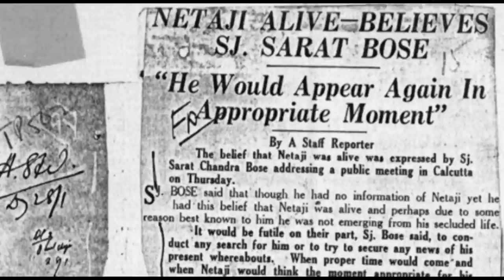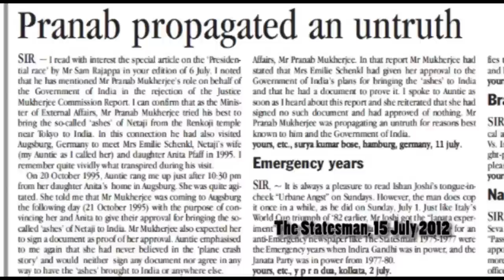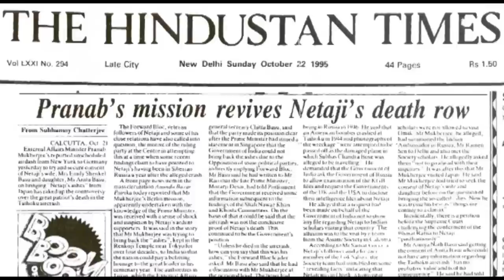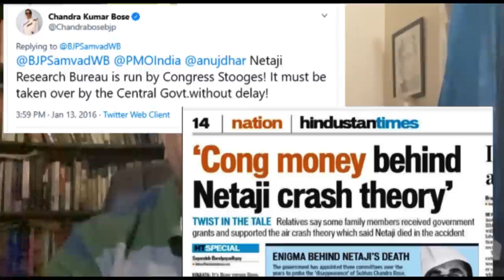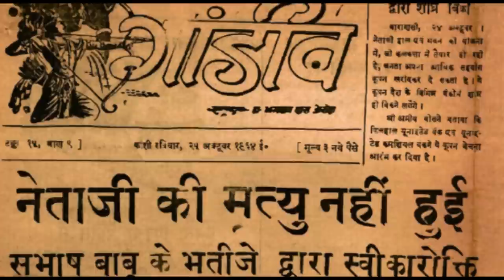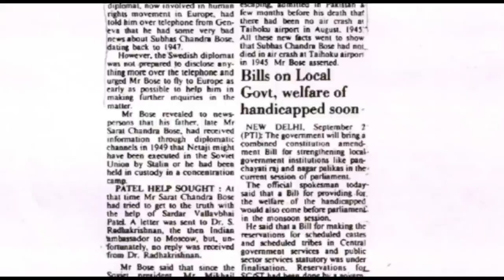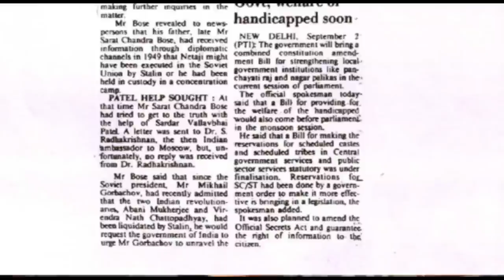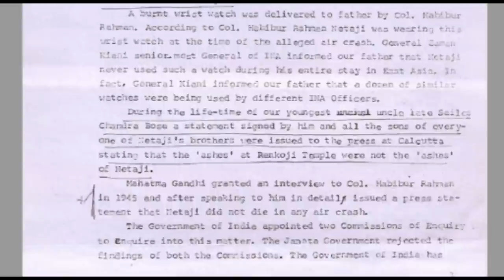The Strange Case of the Bose Family || A Hodgepodge of Claims and Beliefs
Can the members of the Bose family be taken seriously when they hold such divergent views on Netaji's mysterious disappearance and keep changing those views to suit their agenda?